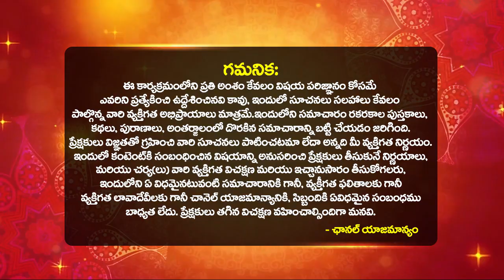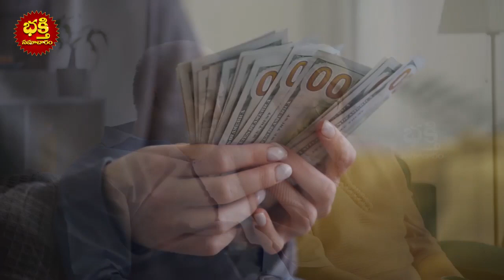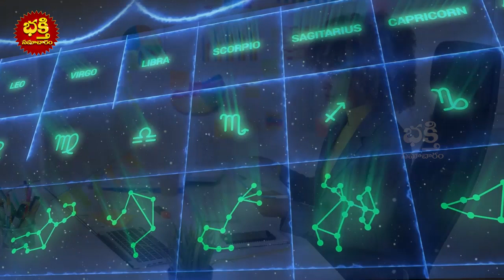మిథున రాశి వారికీ నవంబర్ నెలలో ఇలా జరగకతప్పదు Mithuna Rashi Phalalu NOVEMBER 2023 Bhakthi Samacharam